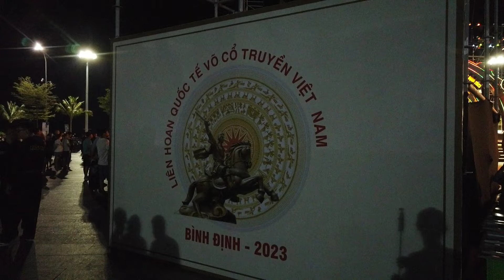"TỔNG DUYỆT" Liên hoan Quốc Tế Võ cổ truyền Việt Nam lần thứ VIII - Bình Định 2023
65 đoàn tham gia Liên hoan quốc tế võ cổ truyền Việt Nam tại Bình Định

 (Theo TNO) | 08:07 31/07/2023

Hiện đã có 65 đoàn trong nước và quốc tế (tổng cộng 1.200 võ sư, võ sinh) đăng ký tham gia Liên hoan quốc tế võ cổ truyền Việt Nam lần thứ 8 diễn ra tại Bình Định từ ngày 2.8 đến 5.8.

Ngày 27.7, UBND tỉnh Bình Định cho biết đã có 65 đoàn (trong đó có 16 đoàn nước ngoài) với tổng cộng khoảng 1.200 võ sư, võ sinh đăng ký tham gia Liên hoan quốc tế võ cổ truyền Việt Nam lần thứ 8 - năm 2023. Liên hoan lần này sẽ diễn ra từ ngày 2.8 đến 5.8.

Hoạt động chính thức đầu tiên của liên hoan là lễ dâng hương - dâng hoa tại tượng đài Hoàng đế Quang Trung và đền thờ Tây Sơn Tam Kiệt (thuộc Bảo tàng Quang Trung, H.Tây Sơn, Bình Định) vào sáng 2.8.

Lễ khai mạc Liên hoan quốc tế võ cổ truyền Việt Nam lần thứ 8 diễn ra vào tối 2.8 tại Quảng trường Nguyễn Tất Thành, TP.Quy Nhơn (Bình Định). Chương trình nghệ thuật lễ khai mạc có chủ đề "Võ cổ truyền Việt Nam - Khát vọng vươn xa" với sự tham gia biểu diễn của khoảng 400 nghệ nhân, nghệ sĩ, diễn viên, ca sĩ, võ sư, võ sinh của tỉnh Bình Định, cùng các đoàn võ thuật trong nước và quốc tế.

Ngày 3.8, chương trình giao lưu võ thuật kết hợp tham quan giữa các đoàn võ thuật trong, ngoài nước và đại diện các lò võ tiêu biểu trong tỉnh Bình Định. Chương trình được tổ chức tập trung tại H.Tây Sơn (đền thờ Đại tư đồ Võ Văn Dũng), H.Tuy Phước (CLB võ thuật chùa Long Phước), H.Phù Cát (thiền viện Thiên Hưng – Cát Tiến) và TX.An Nhơn (chùa Thiên Hưng).

Ngày 4.8, tổ chức chương trình giao lưu tập trung giữa các đoàn võ thuật trong, ngoài nước tại Quảng trường Nguyễn Tất Thành, TP.Quy Nhơn.

Hội thảo bàn về các giải pháp để đẩy mạnh sự phát triển võ cổ truyền Việt Nam diễn ra trong các ngày 3 và 4.8 tại Trung tâm hội nghị tỉnh Bình Định (TP.Quy Nhơn).

Triển lãm ảnh về hoạt động của các võ đường, võ phái trong nước và trên thế giới tại Quảng trường Nguyễn Tất Thành, TP.Quy Nhơn từ ngày 2.8 đến ngày 5.8.

Lễ bế mạc liên hoan diễn ra vào tối 5.8 tại Trung tâm hội nghị tỉnh Bình Định.

Theo UBND tỉnh Bình Định, Liên hoan quốc tế võ cổ truyền Việt Nam lần thứ 8 là cơ hội để các đoàn võ thuật trong nước và quốc tế gặp gỡ, giao lưu, trao đổi về công tác bảo tồn và phát huy võ cổ truyền Việt Nam nói chung và võ cổ truyền Bình Định nói riêng ở trong nước và trên thế giới. Qua đó, tiến đến xây dựng hồ sơ trình UNESCO ghi danh võ cổ truyền Bình Định là di sản văn hóa phi vật thể của nhân loại.

(Theo Chính quyền điện tử tỉnh Bình Định)